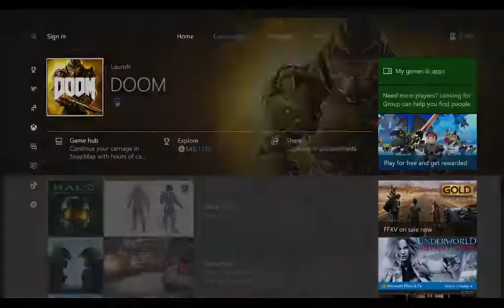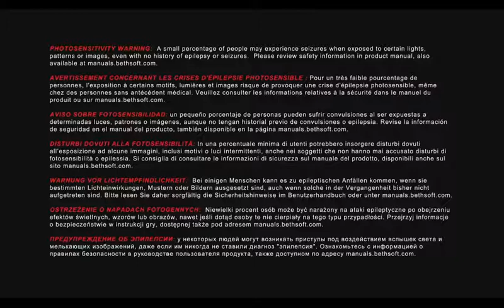Lmao I Don't Even